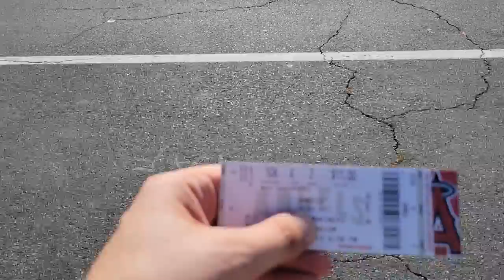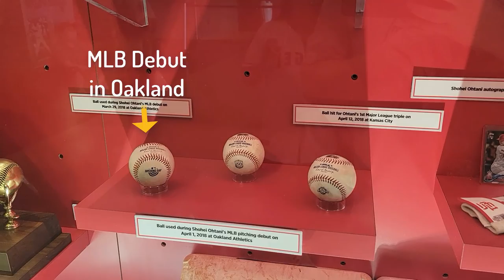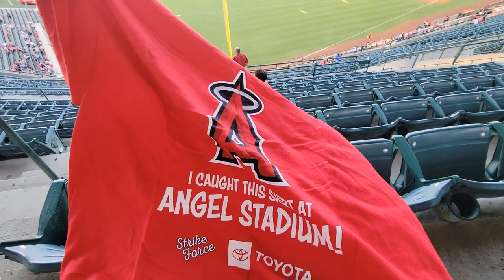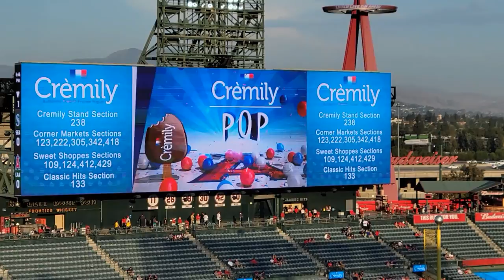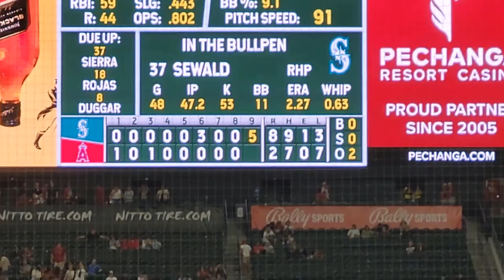Julio Rodriguiz and the Mariners Blow Out the Angels Again | Shohei Ohtani Triple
I went to the Angels Vs Mariners Game on Tuesday August 16, 2022. During Batting practice, I got a Ball from Mariners Pitcher, Paul Sewald.

After batting practice, I made my way up to the upper deck 500 level where I sat with a church group that bought the whole section. I saw Luis Rengifo hit a home run and Shohei Ohtani hit a triple.

The Angels were off to an early 2 to 0 lead. However, the Angels let it get away and ended up losing the game 8 to 2. Julio Rodriguiz hit a 2-run home run to right field in the top of the 9th inning.